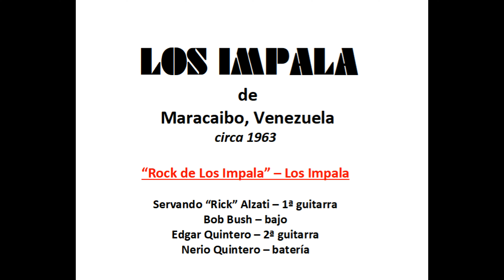03 ROCK DE LOS IMPALA LP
ROCK DE LOS IMPALA por LOS IMPALA